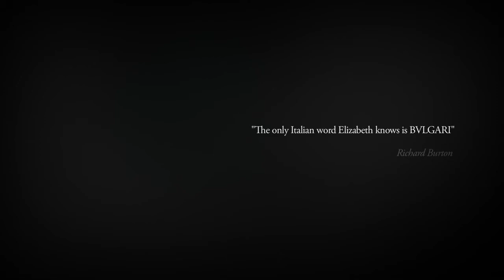Bvlgari's Starring Pieces - Elizabeth Taylor | Shade Station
A look at some of the jewellery which has inspired Bvlgari Sunglasses and their admirer, Elizabeth Taylor.